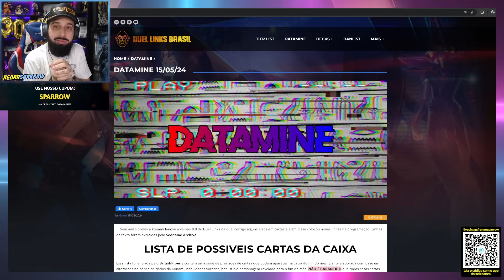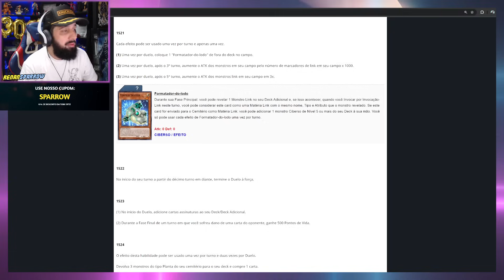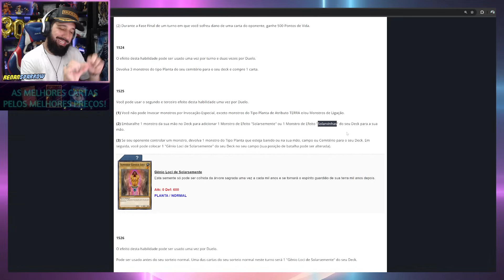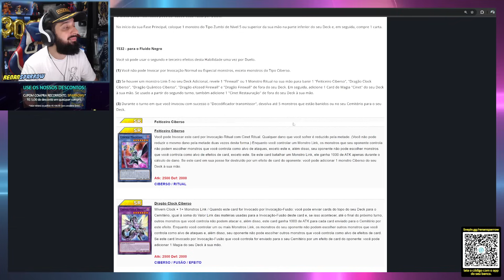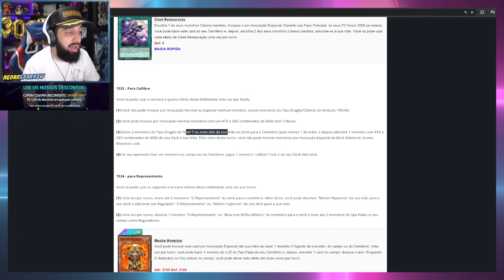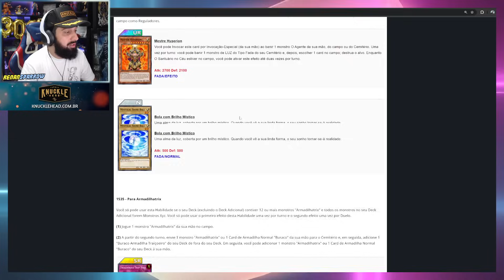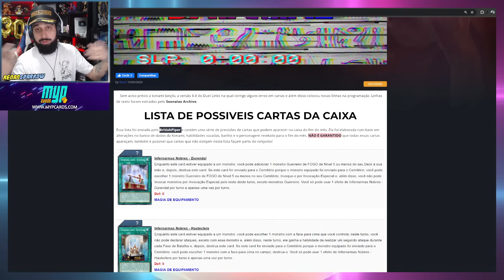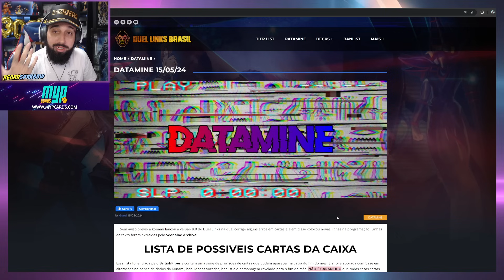VAZAMENTO REVELA POSSÍVEIS CARTAS DA PRÓXIMA BOX! (Datamine 15/05) - Yu-Gi-Oh! Duel Links #2315